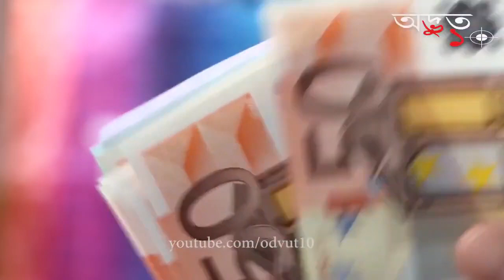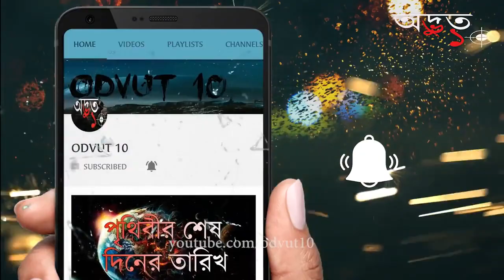৫ টি গুপ্ত বাড়ি । Top 5 Secret Homes You Won't Believe Exist । ODVUT 10 । অদ্ভুত ১০ । Akash Barmon